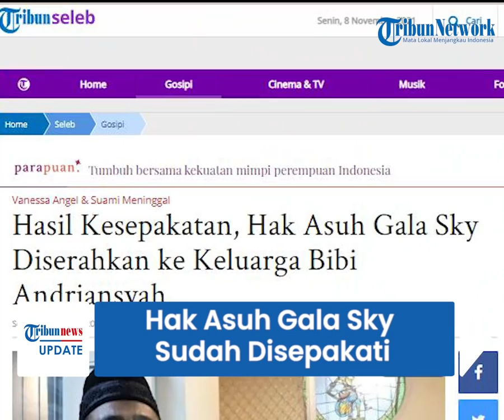Kini Hak Asuh Gala Sky Sudah Disepakati, Dirawat dan Diserahkan kepada Keluarga Bibi Ardiansyah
TRIBUN-VIDEO.COM - Hak asuh anak semata wayang Vanessa Angel dan Bibi Ardiansyah yakni Gala Sky telah disepakati kedua keluarga.

Kini, Gala disebut akan dirawat dan diserahkan kepada keluarga Bibi Ardiansyah dan di rawat oleh kakek dan neneknya.

Namun, keluarga Vanessa Angel tentunya akan tetap ikut andil dalam membesarkannya.

Dilansir Tribunnews.com, informasi hak asuh Gala Sky diungkap kan mertua Vanessa yakni Faisal di Taman Makam Islam Malaka, Jakarta Selatan, Senin (8/11/2021).

Keputusan tersebut diambil atas perundingan dari kedua belah keluarga.

"Kalau pengasuhannya, soal berbagi nanti dibicarakan. Kemarin dia udah ngomong, mungkin dia (pihak keluarga Vanessa) nyerahin ke kita," ujar Faisal.

Faisal juga menyebut, Gala merupakan pengganti sang anak yakni Bibi.

Ia juga bersyukur Gala Sky dapat selamat dalam kecelakaan maut yang terjadi.

"Saya mengucap alhamdulillah. Terimakasih dia bisa selamat. Saya anggap dia sebagai ganti anak saya yang kecil, saya besarkan lagi," ungkapnya.

Seperti diketahui, Buah hati mendiang Vanessa Angel dan Bibi Andriansyah telah tiba di Jakarta pada Senin (8/11/2021) sekitar pukul 08.00 WIB.

Namun sayang, pihak keluarga melarang awak media untuk mengambil gambar dan mengabadikan momen kedatangan Gala di rumah duka.

Sebab Gala Sky sampai saat ini masih mengalami trauma dan butuh istirahat total. (*)

Artikel ini telah tayang di Tribunnews.com dengan judul Hasil Kesepakatan, Hak Asuh Gala Sky Diserahkan ke Keluarga Bibi Andriansyah,